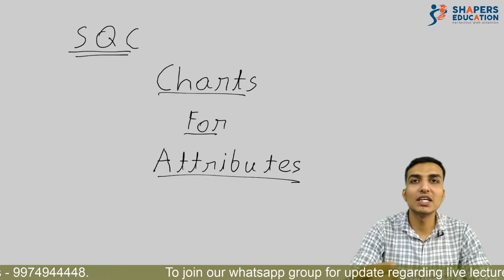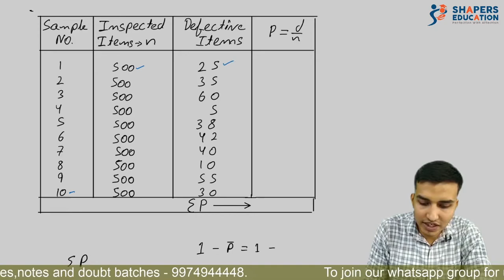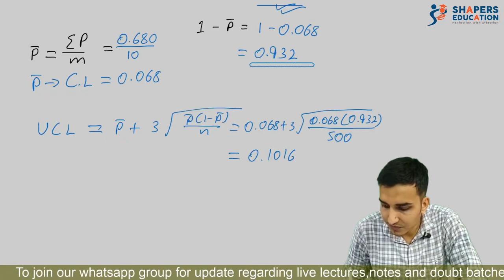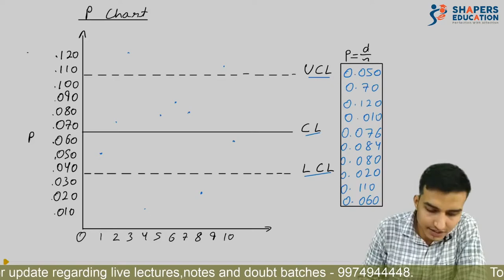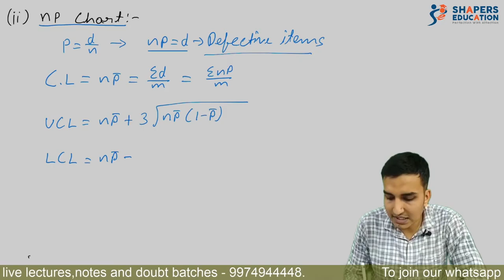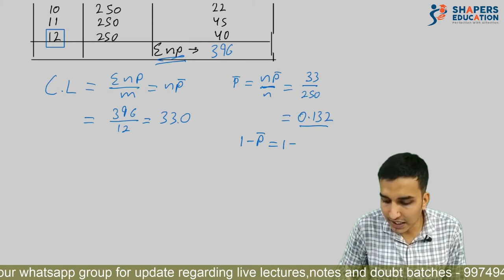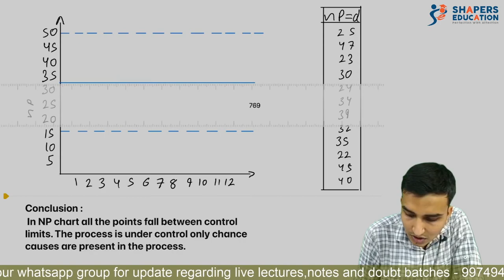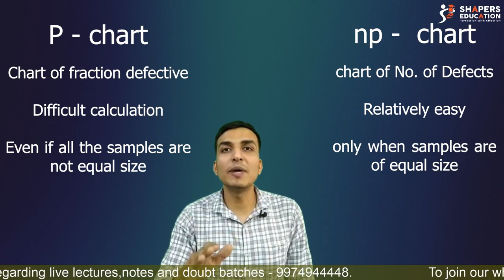P & Np CHART | STATISTICAL QUALITY CONTROL | B.COM | SECOND SEM | VNSGU | JAY SARNA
Here we are discussing statistical quality control (np chart with practical question ) b.com
P chart and np chart
this topic is helpful for B.COM, BBA, MBA and professional studies.

Topics:-
0:00 intro
0:44 Chart for attribute
1:05 Defective and defects
2:00 P chart formulae
4:05 implementation of P chart
8:38 P chart features
10:05 P chart plotting
11:23 interpretation of P chart
12:23 np chart formulae
15:22 implementation of np chart
20:25 np chart plotting
23:00 interpretation of np chart
23:28 when to make p chart and np chart